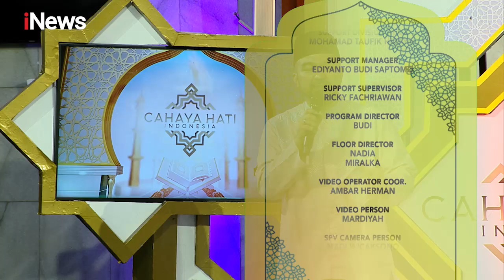Doa Meminta Perlindungan untuk Membela Negara - CHI 09/03